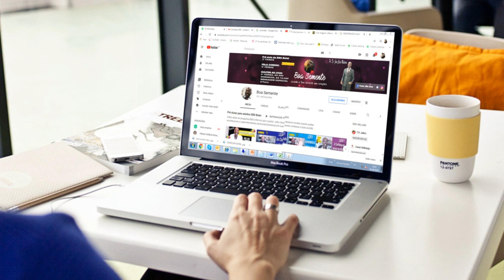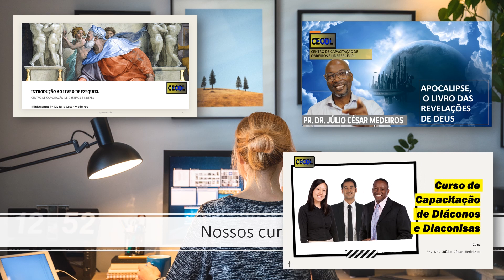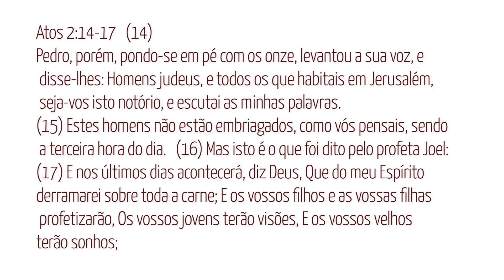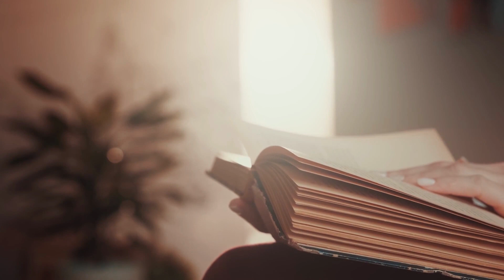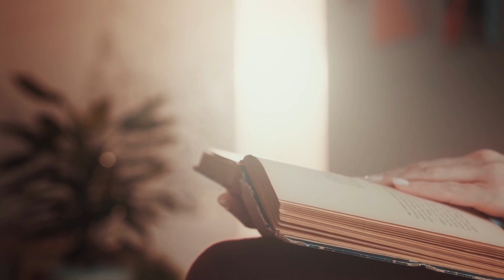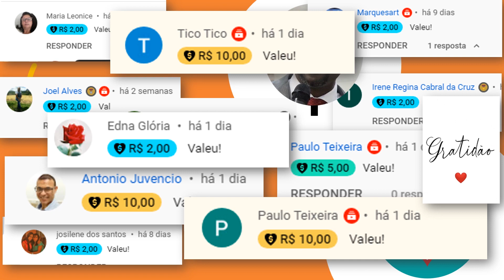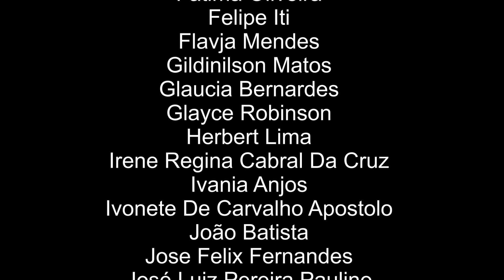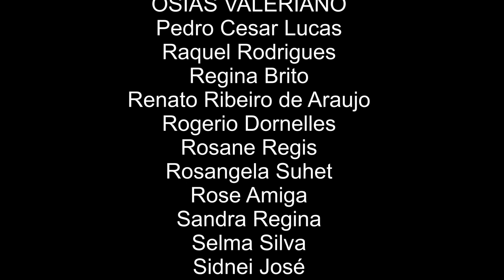Lição 2 A promessa da vinda do Espírito Santo Betel Dominical 4 trimestre 2022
A Lição 2 A promessa  da vinda do Espírito Santo Betel Dominical  4 trimestre 2022 é uma pre-aula da EBD.COM baseada nas revistas da Editora Betel Dominical.

Doações:
Semeie em boa terra, contribua:

NOSSOS CURSOS:
Conhecendo o Espirito Santo

Aprenda Apocalipse e Ezequiel pelo preço de um curso

LIVRARIA BOA SEMENTE 🙌
Compre na Amazone e ajude o canal:

Quem tem medo dos Evangélicos- Gutierres Fernandes Siqueira

Teologia sistemática Pentecostal - Stanley Horton

Autoridade bíblica e experiência no Espírito: a contribuição da hermenêutica pentecostal-carismática -Kenner Terra

O Espirito e a Palavra - Gutierres Siqueira

O Verdadeiro Pentecostalismo - CPAD - Pr. Ezequias Soares

Meus livros
Café com Deus: Os 50 primeiros salmos da Bíblia em meditações diárias para você: 1.
Os 7 princípios da Liderança: : Atitudes e comportamentos que todo líder precisa conhecer.
Manual Da Escola Bíblica Dominical: Dicas e Estratégias Para Dinamizar a Maior Escola de todos

💻Meu Instagram: @julio.cesar_medeiros